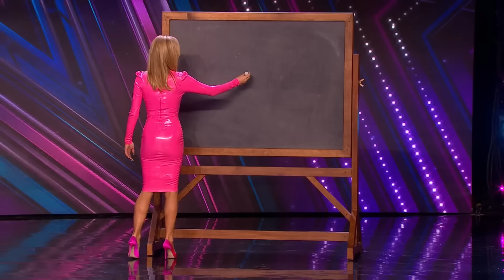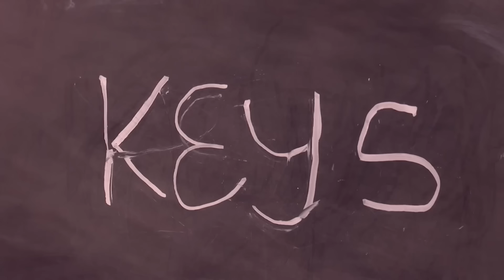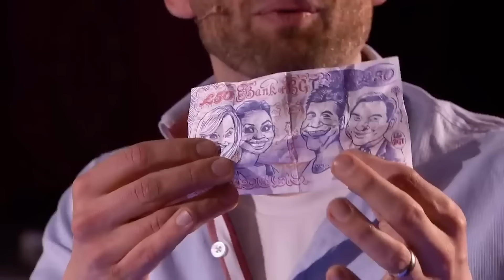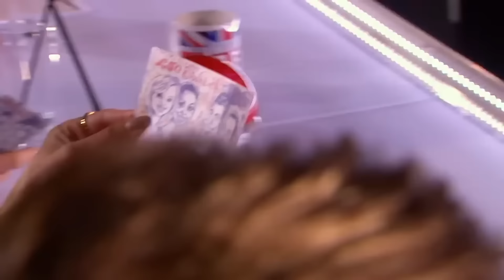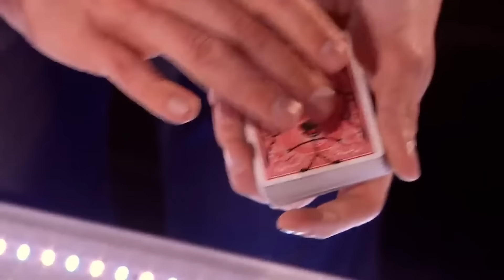20 OF THE BEST BRITAIN'S GOT TALENT AUDITIONS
20 OF THE BEST BRITAIN'S GOT TALENT AUDITIONS

0:00 - Loren Allred
8:07 - Ned Woodman
9:56 - The Phantom
15:10 - MB14
24:16 - Lexie and Christopher
27:07 - LOTS MORE!!!

Popcorn is the channel that brings you whats poppin' on tv and online!
From Drama's to Entertainment, Gameshows and more! Watch trailers, behind the scenes, best ofs and best bits